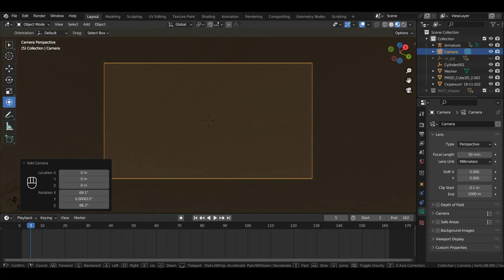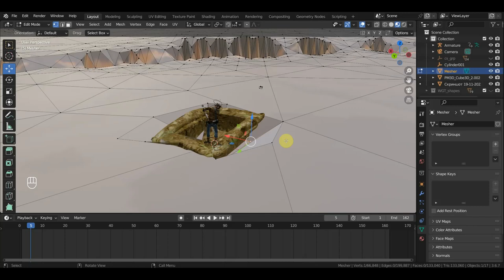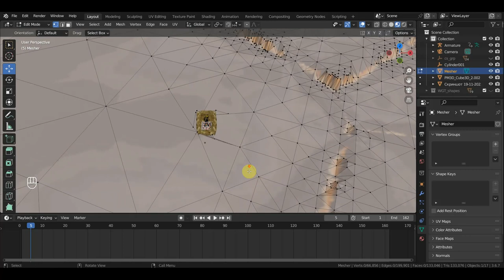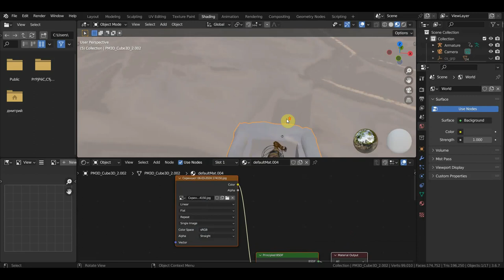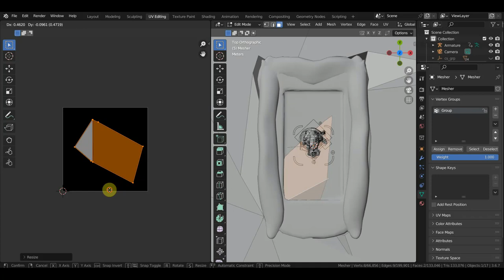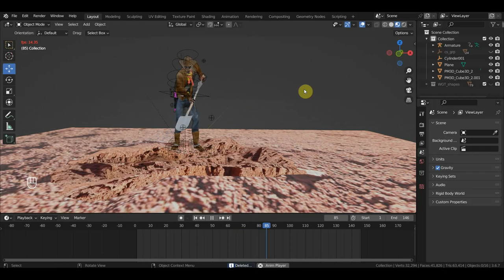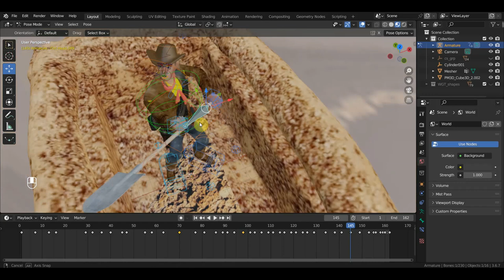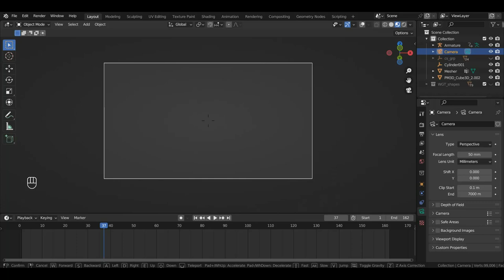BLENDER 3.6 Анимации для смерти Мастерсона покапаем